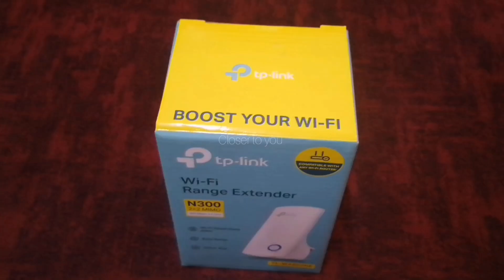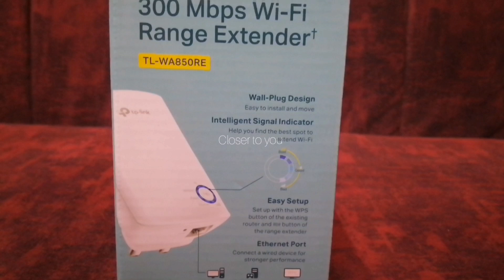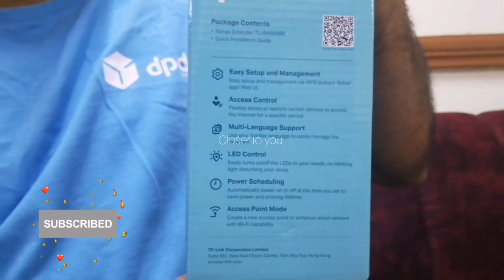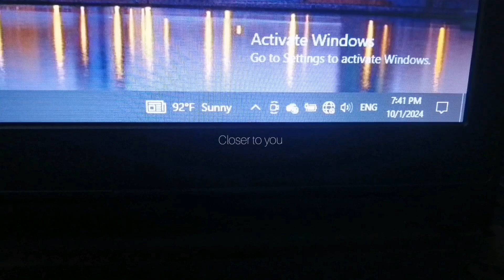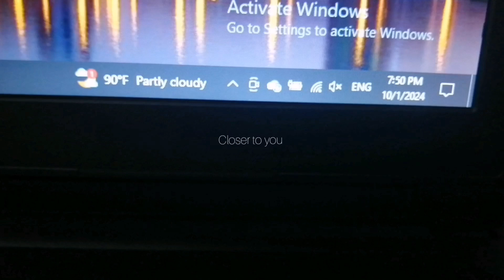Wi-Fi Range Extender /tp - link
Wi-Fi Booster